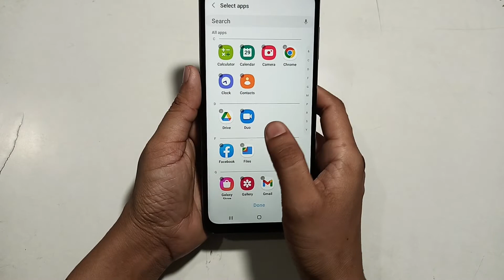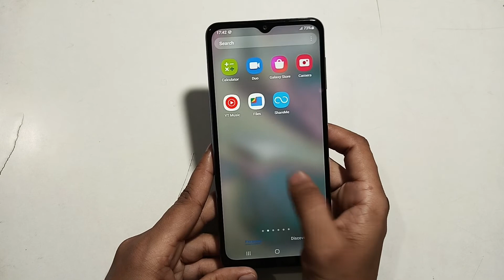samsung A13 | how to hide apps |apps hide kaise karen | apps hide setting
unhide apps in android samsung
unhide apps samsung s10
hide app kaise dekhe
how to hide apps on android vivo
app hide kaise kare vivo y20